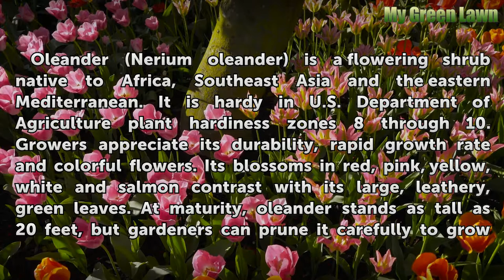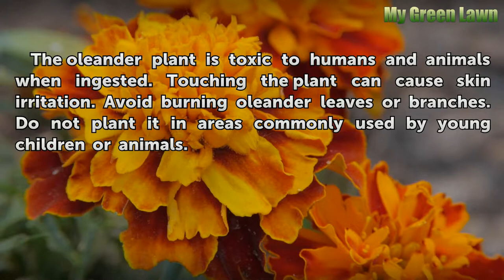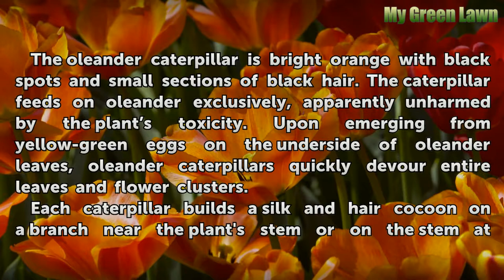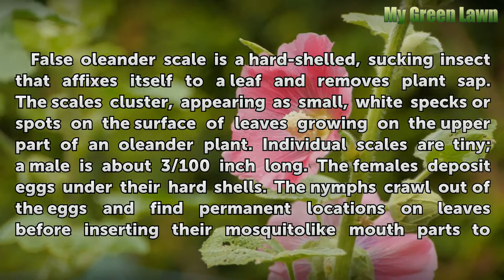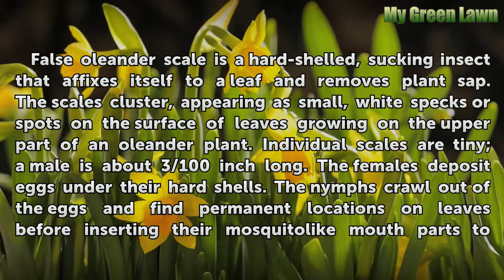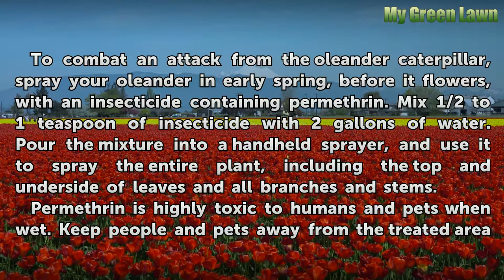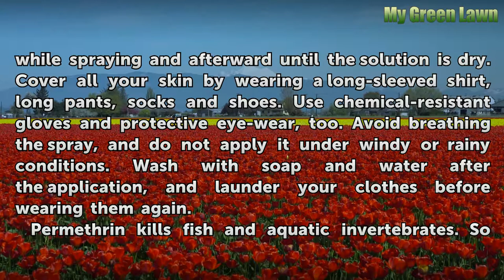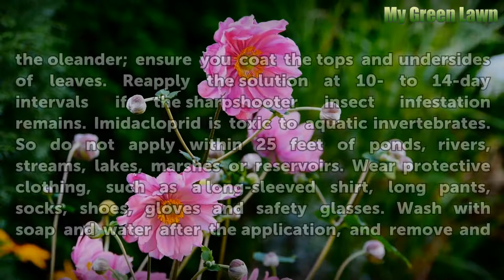Oleander Pests and Diseases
The oleander shrub is susceptible to several kinds of pests and diseases, but those problems can be treated.

Table of contents Oleander Pests and Diseases
Warning  00:54
Oleander Leaf Scorch 01:14
Oleander Aphids 02:00
Oleander Caterpillar 02:45
False Oleander Scale 03:35
Horticultural Oil 04:28
Insecticide with Permethrin 05:16
Insecticide with Imidacloprid 06:31